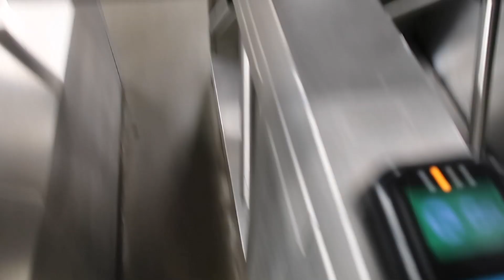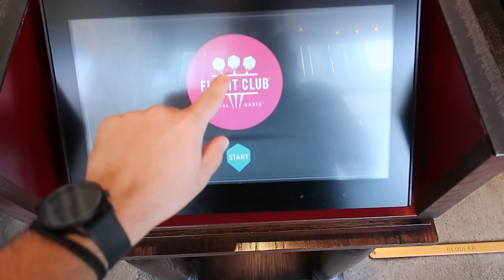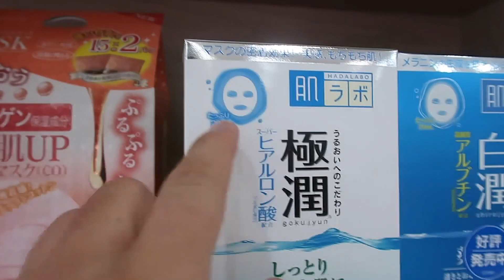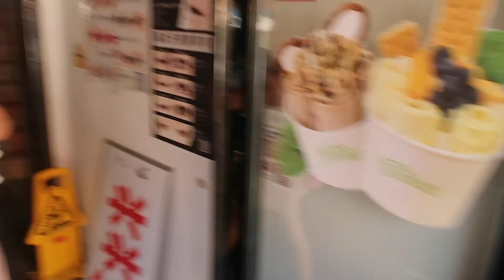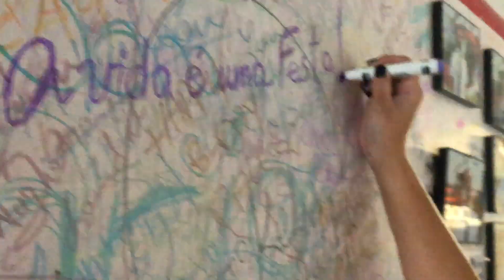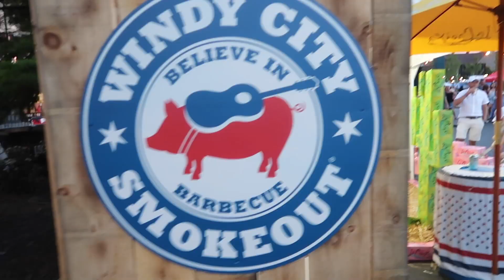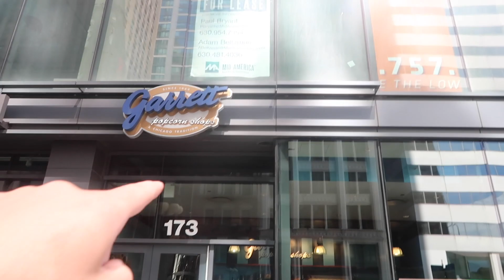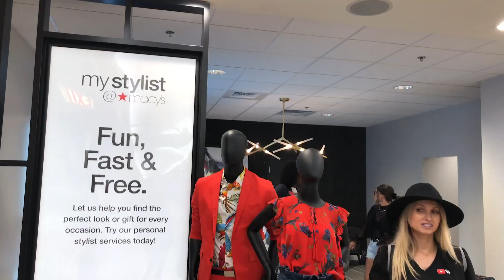Compras estranhas em CHICAGO - Estevam Pelo Mundo